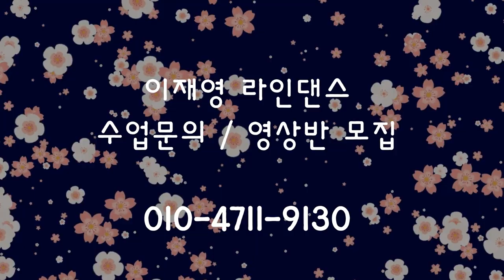COUNTDOWN LineDance || Beginner (초급) || COUNT (카운트설명영상)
Choreo : Jun Andrizal (INA) - May 2021
Restart on Wall 2 after 16 Count (8&)

(사)라인댄스퀸코리아협회 송파구서부지부